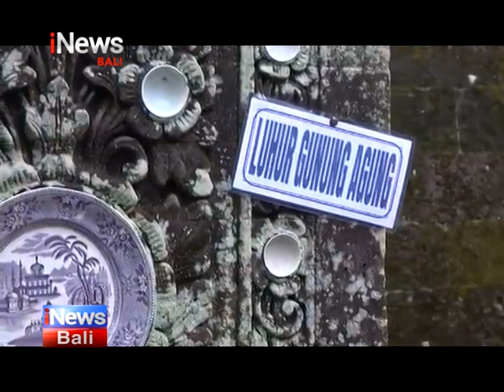Bupati Sanjaya Sembahyang Bersama Di Pura Batur Puri Singasana Jero Subamia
Tabanan - iNews Bali, 8 Maret 2023, Bupati Sanjaya Sembahyang Bersama Di Pura Batur Puri Singasana Jero Subamia